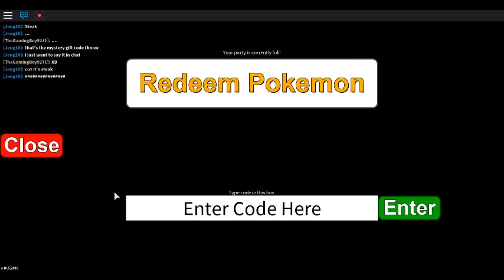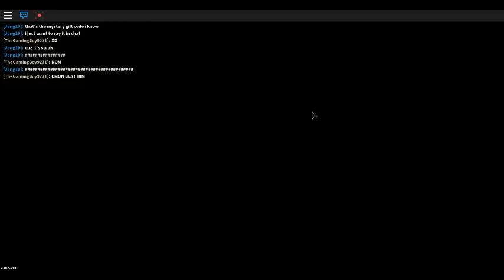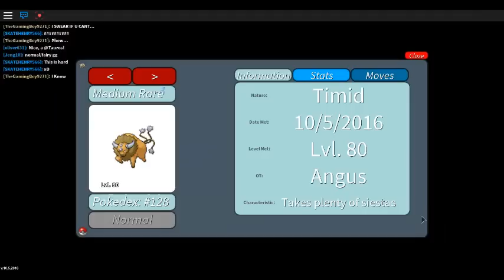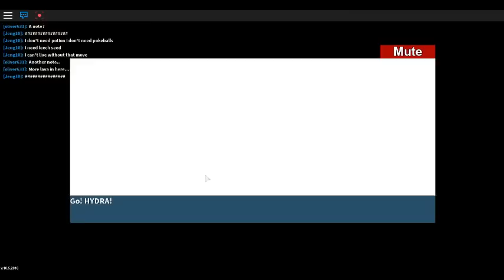Roblox: Project: Pokemon gameplay: Exploring the Mausoleum of Origins! (Part 1)